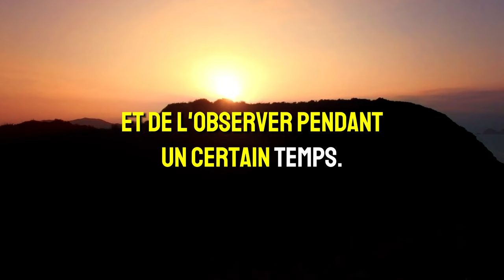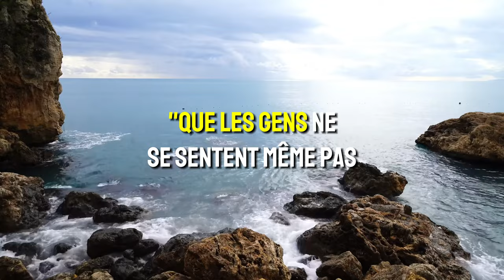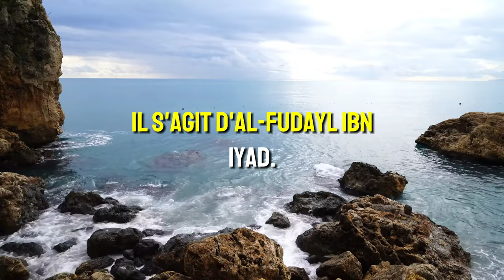Histoire d'un célèbre savant ᴴᴰ | Histoire émotionnelle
L'histoire d'un célèbre érudit, Al-. Et comment sa vie a changé rien qu'en entendant les versets du Coran.